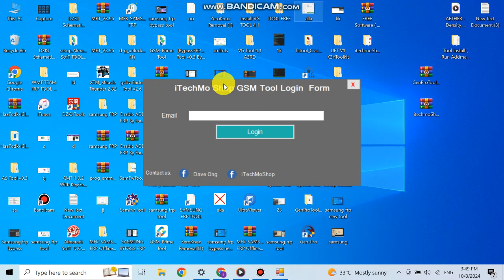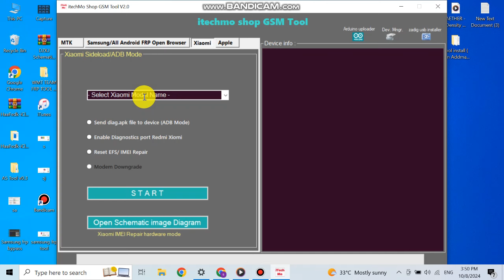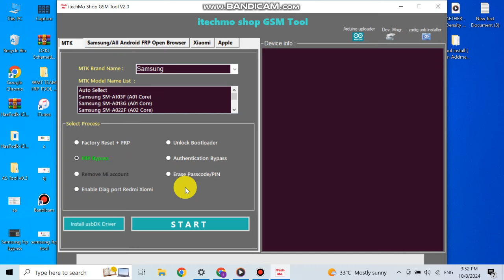Samsung Frp Bypass Android 12/13/14 Google Account Remove New Free Tool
Samsung Frp Bypass 2024 Full New Tool Android 12/13/14 Google Account Remove Samsung New Security Patch

✅ Dɪsᴄʟᴀɪᴍᴇʀ : ✅

Topic Covered
samsung f13 frp bypass android 14
samsung frp bypass youtube update problem
samsung frp bypass android 14
samsung frp bypass activity launcher
frp samsung
frp bypass
samsung frp adb
samsung gamil lock remove
note 20 5g frp
samsung frp bypass whitout pc
samsung frp bypass talk back not working